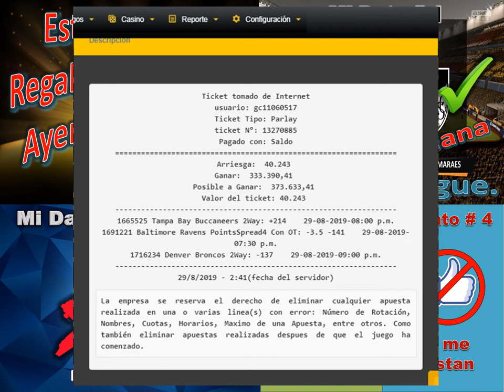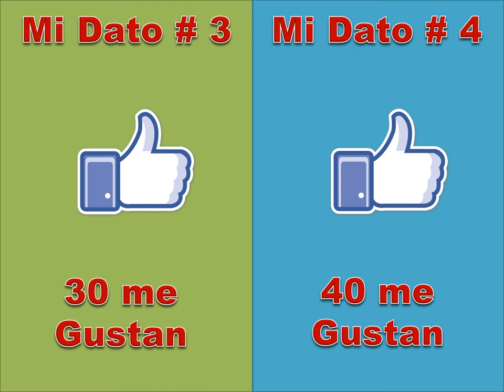FREE Sports Picks! tips, predictions, MLB NBA NHL NFL y FUTBOL DATOS DE PARLEY KJ 30 08 2019